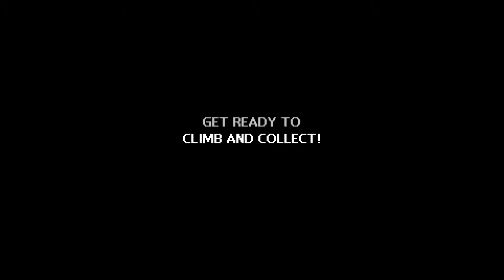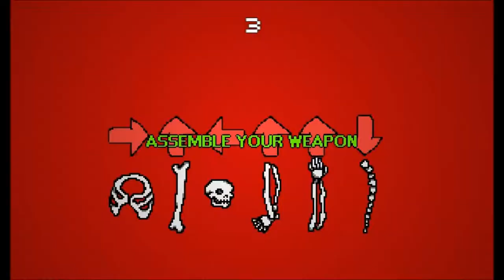Keyboard Dumset Fucking Werewolf Asso Part 1 "Best game EVER"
Een interactieve videoclip met een wolf xD